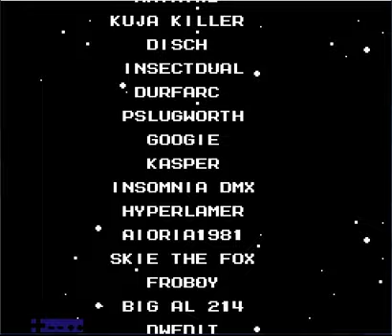Lets Play Megaman Ultra - Finaler Part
Und nach ganz vielen Savestates sogar noch geschafft, hurra!